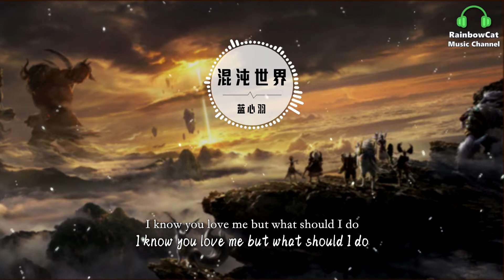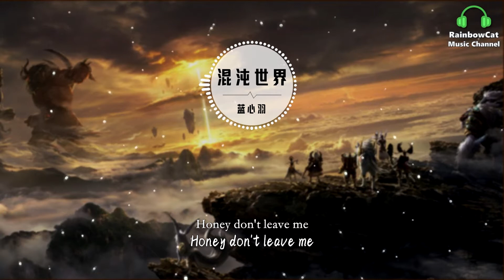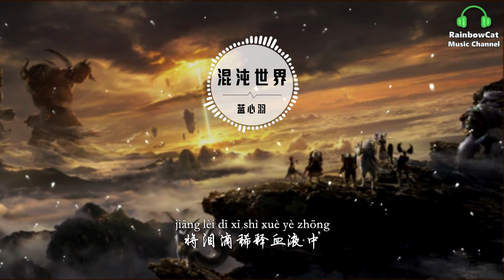藍心羽 - 混沌世界【動態歌詞 | Pinyin Lyrics】『時間軌跡拉扯你我身體 追逐過去消失你的痕跡』【無損音質】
您的點贊，評論，訂閱都是我們更新的動力哟🧡 (Pinyin Lyrics below)

藍心羽 - 混沌世界

作詞：陳海琪
作曲：董若余
編曲：孫正江@木星文化
混音：王巍MOKA

亡靈沉淪贊頌功績
混沌世界正滿目瘡痍
麋鹿逃離冰冷孤寂
森林深處無聲無息
狼人躲避破曉蹤跡
古撒克遜披荊斬棘
圣女掩蓋倉促呼吸
I know you love me but what should I do
Waitting for the cheater publish your secret
Honey don't leave me
I got you baby
時間軌跡拉扯你我身體
追逐過去消失你的痕跡
你的秘密
暴露在太陽升起黎明
兇狠著 顫栗著不敢回憶
獻祭時不顧一切愛你
月圓時分撕裂我的身體
將淚滴稀釋血液中
盔甲被遺棄
遺忘著 消失的過去的美麗

 lán xīn yǔ - hùn dùn shì jiè

 zuò cí ： chén hǎi qí
 zuò qǔ ： dǒng ruò yú
 biān qǔ ： sūn zhèng jiāng @ mù xīng wén huà
 hùn yīn ： wáng wēi MOKA

 wáng líng chén lún zàn sòng gōng jì
 hùn dùn shì jiè zhèng mǎn mù chuāng yí
 mí lù táo lí bīng lěng gū jì
 sēn lín shēn chù wú shēng wú xī
 láng rén duǒ bì pò xiǎo zōng jì
 gǔ sǎ kè xùn pī jīng zhǎn jí
 shèng nǚ yǎn gài cāng cù hū xī
 shí jiān guǐ jì lā chě nǐ wǒ shēn tǐ
 zhuī zhú guò qù xiāo shī nǐ de hén jì
 nǐ de mì mì
 bào lù zài tài yáng shēng qǐ lí míng
 xiōng hěn zhù zhàn lì zhù bù gǎn huí yì
 xiàn jì shí bù gù yī qiè ài nǐ
 yuè yuán shí fēn sī liè wǒ de shēn tǐ
 jiāng lèi dī xī shì xuè yè zhōng
 kuī jiǎ bèi yí qì
 yí wàng zhù xiāo shī de guò qù de měi lì

❖ 歌曲版權為歌手本人及其音樂公司所有，本頻道只做推廣及宣傳之用。